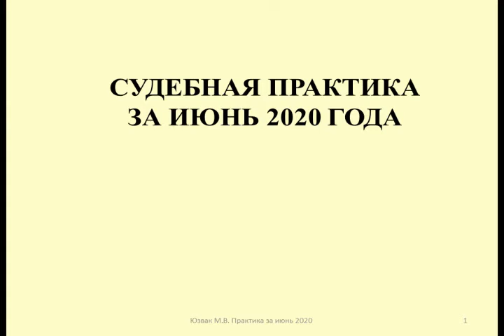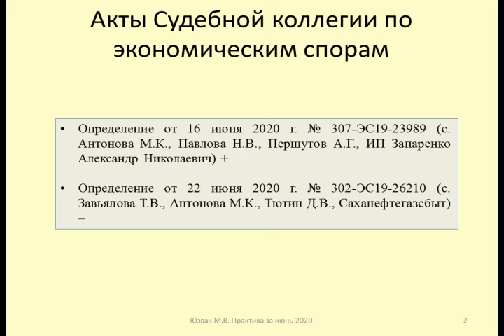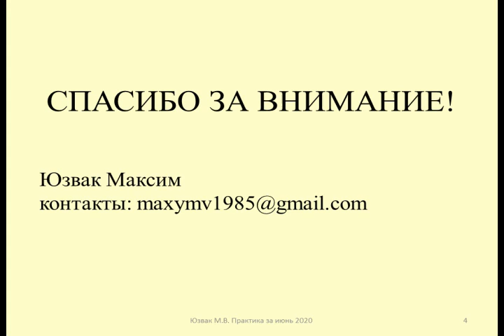Судебная практика по налогам за июнь 2020 / Tax litigation for June 2020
Рассматриваются наиболее интересные позиции Верховного Суда по налоговым вопросам за июнь 2020
Акты Судебной коллегии по экономическим спорам
- Досудебное оспаривание (Определение от 16 июня 2020 г. № 307-ЭС19-23989)
- НДС при освежение государственного резерва (Определение от 22 июня 2020 г. № 302-ЭС19-26210)

Отказные определения судей Верховного Суда
- Удержание НДФЛ у предпринимателя-банкрота ( Определение от 29 июня 2020 г. № 301-ЭС20-3138, 301-ЭС20-3137)
- Последствия недостоверной кадастровой стоимости (Определения от 16 июня 2020 г. № 305-ЭС20-8123, от 15 июня 2020 г. № 305-ЭС20-7831)
- Определение вычета по НДС ( Определение от 15 июня 2020 г. № 309-ЭС20-8423)

The most interesting positions of the Supreme Court on tax issues for June 2020 are considered
Acts of the Judicial Board on economic disputes
- Pre-trial challenge (Determination of June 16, 2020 no. 307-ES19-23989)
- VAT when refreshing the state reserve (Definition of June 22, 2020 no. 302-ES19-26210)

Refusal definitions of Supreme Court judges
- Withholding personal income tax from a bankrupt entrepreneur ( Definition of June 29, 2020 no. 301-ES20-3138, 301-ES20-3137)
- Consequences of unreliable cadastral value (Definitions of June 16, 2020 no. 305-ES20-8123, June 15, 2020 no. 305-ES20-7831)
- Determination of VAT deduction ( Determination of June 15, 2020 no. 309-ES20-8423)

Дзен
Контакты:

Оптимизация: новости, верховный суд, суд, россия, news, закон, верховный, рен тв, верховный суд рф, радио свобода, самоизоляция, полиция, беларусь, последние новости, путин, новости сегодня, ссср, телевидение, последние события, приговор, политика, подробности, онт, тв онлайн, телеканал онт, беларусы, tv onlain, telekanal ont, украина, тв, главные новости, novosti belarus, самое важное, навіны, репортаж, белорусы, налог, канал 360, 360tvru, убийство, атн, 360 подмосковье, телеканал 360, коронавирус в россии, новости 360, новости в россии, новости россии сегодня, рф, кредит, рубль, сша, приставы, профсоюз, сбербанк, банки, страна, карта, код, жкх, юрист, ant, криминал, штраф за самоизоляцию, москва, дело, штраф за нарушение самоизоляции, коронавирус, самоизоляция в россии, верховный суд рф коронавирус, информационный, лондон, бергей рыскалиев, гизат нурдаулетов, клан назарбаева, третья жена, асель исабаева, басе, оппозиция, садыкова, садыков, айдос, дворцы, главные, наталья, портал, казахстан, аманжан рыскали, назарбаев, шантажировал назарбаева, долги, за, коммунальные услуги, central asia, долг, kyrgyz, новости кыргызстана, киргизия, средняя азия, азиатский, услуги, коммунальные, и кажегильдин, ругает, 2020, глава чувашии, биография, постановление, отключать, суд запретил, запретил, верховный суд запретил отключать коммунальные услуги за долги, имущество, жанылык, отменил, пересмотр, олимпида по праву, подготовка к олимпиаде по праву, школьники, текебаев, кыргыз саясаты, статья 6.3, штрафы за самоизоляцию, новые штрафы